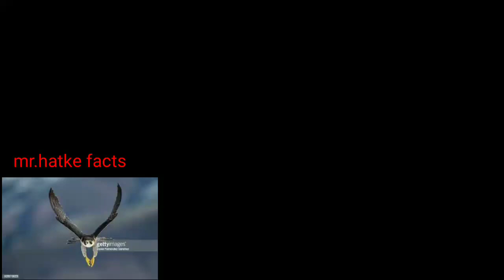सबसे तेज उड़ने वाला पक्षी कौन सा है🧐🤔🤔🤔💯🇮🇳🔥🙏🤗 #youtube shorts#👍390 km/h रफ्तार😮😮😮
gold facts#
educational facts#
interesting facts#
facts on demand#
knowledge facts#
biology facts#
facts unlimited#
facts techz#
mr. hatke facts#
world facts#
facts about gold#
north america#
peregrine falcon#
fastest bird#
fastest bird in world#
facts about birds#